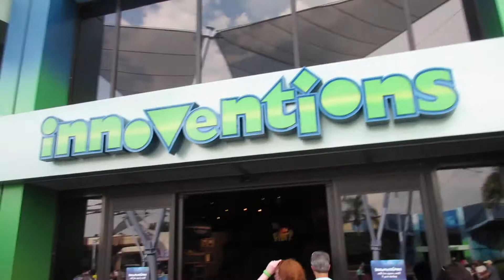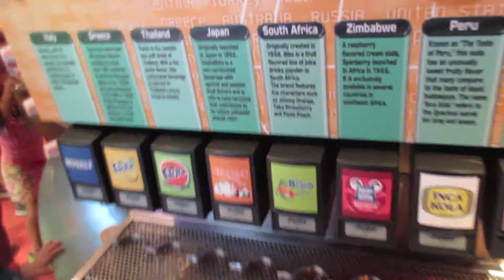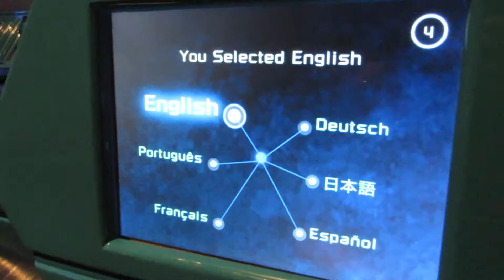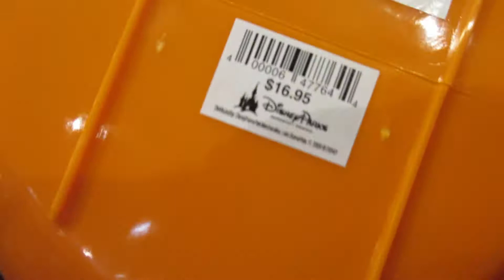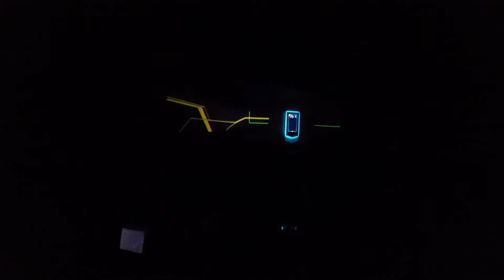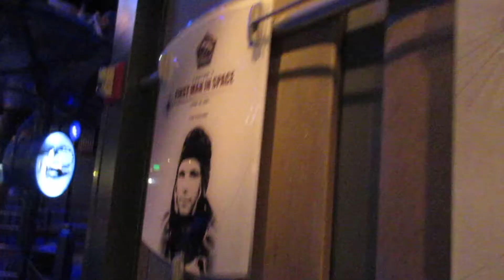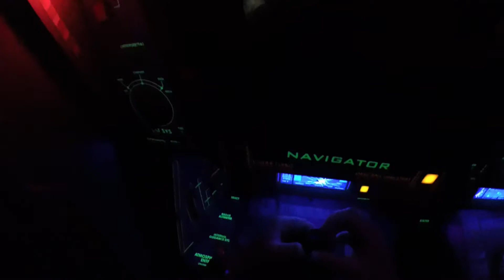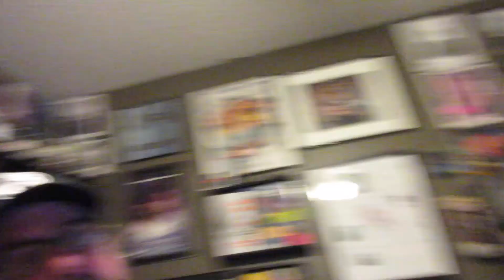Epcot After Work With Test Track, Mission Space, Fireworks, and Journey Into Imagination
One of the greatest things about being a Disney passholder and living in FL is having the ability to head over to the parks at any time and get on some awesome rides. I spent Friday night using a few FP+ and getting on some rides to have fun. It was a great night!

I also ran into an awesome fan of TheTimTracker that knew the channel from Tim. Awesome stuff!!